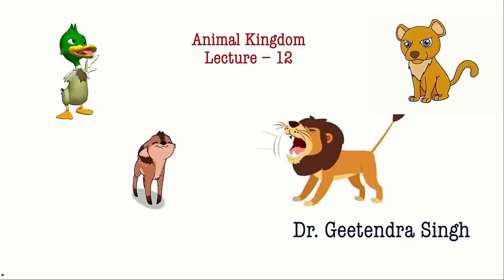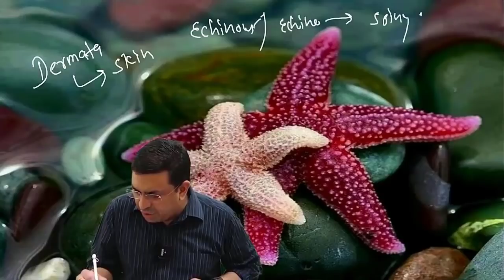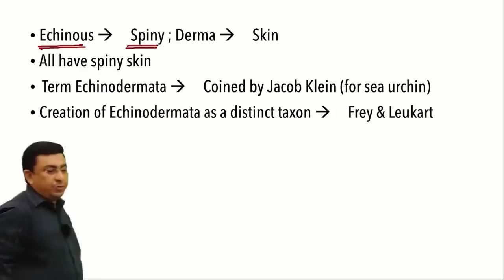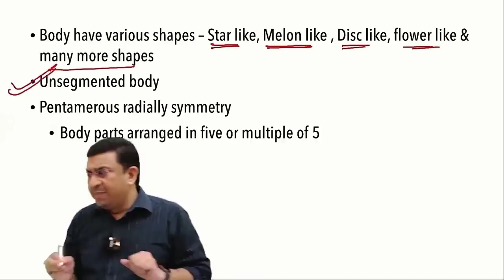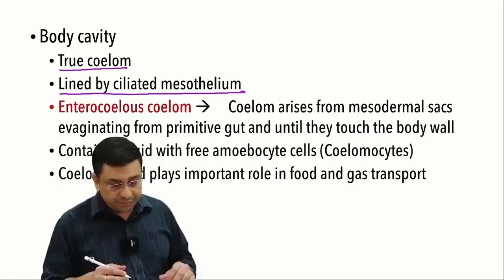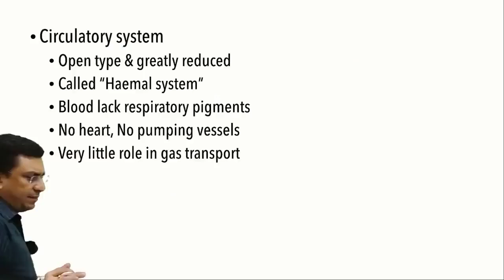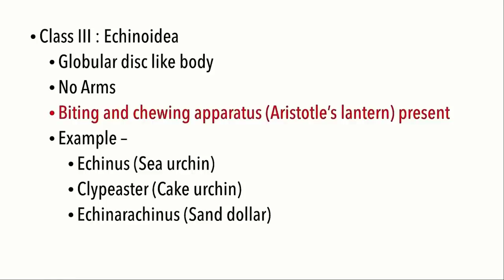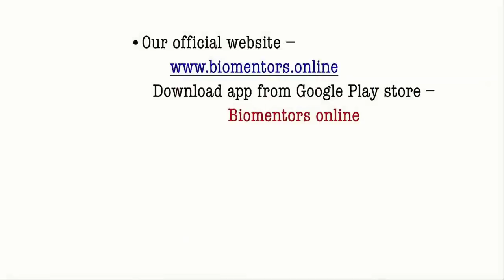Animal Kingdom l lecture 12 l Biology l NEET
1. Echinodermata
2. Water vascular system - Madreporite, Ambulacra & Tube feet
3. Calcareous ossicles
4. Autotomy & Regeneration
5. General features
6. Unique features

1. Biomentors online films (Educational movies)

✅Biology
1. Basics of Biology -
2. The living world -
3. Cell the unit of life -
4. Reproduction in organisms -
5. Human Reproduction
6. Reproductive health
7. Human Health & diseases
8. Cell Cycle & Cell Division
9. Biomolecules
10. Molecular basis of inheritance

✅Chemistry
1. Structure of Atom -
2. Solutions
3. Chemistry Classification of Elements and Periodicity in Properties
4. Redox Reactions
5. Surface chemistry
6. Electrochemistry
7. Chemical Bonding
8. Chemical Kinetics
9. General Organic Chemistry
10. Hydrocarbons

✅Physics
1. Basic mathematics for Physics
2. Dual nature of radiation and matter
3. Atoms
4. Units and Measurements
5. Nuclei
6. Scalars and Vectors
7. Semiconductor Electronics
8. Motion in a straight line
9. Motion in a Plane
10. Current Electricity
11. Work Power Energy
12. Electric Charges and Fields

👇Our Popular mobile applications: (Available at google play store)👇
1. Biomentors online - For NEET aspirants
2. Next medico - For MBBS undergoing students
3. McMedico - For educators
4. Doctor Probe - For online medical consultation